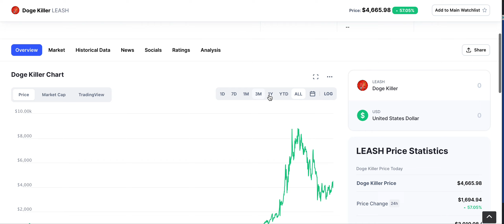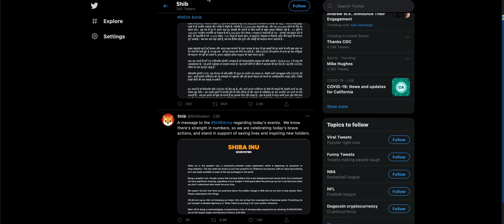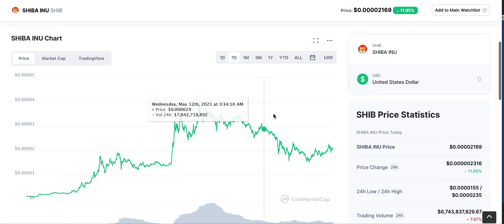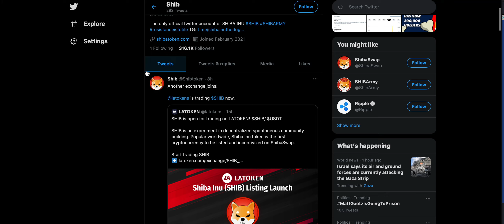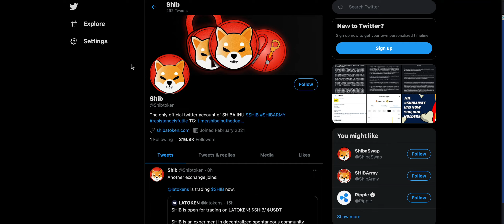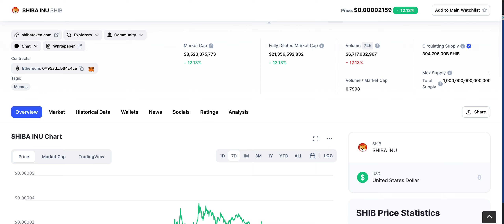SHIBA INU TOKEN UPDATE! WHY VITALIK SELLING HIS SHIB WAS A GOOD THING!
Get $10 of BTC when you sign up with Coinbase here: Hi - I've been using Coinbase which makes it really easy and safe to buy, sell, and store digital currency (like Bitcoin). Claim your invite now

Hello,

Today I am talking about Shiba Inu cryptocurrency!